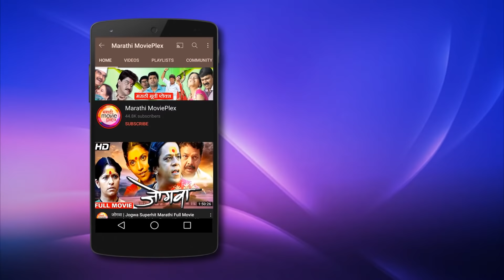नाय नो नेव्हर सुपरहिट मराठी नाटक | Nay No Never Full HD Marathi Drama Ankush Gavade, Vikas Samudre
Super hit marathi Comedy Drama
Producer: Shalaka Pawar
Director: Santosh Pawar
Star Cast: Ankush Gavade, Vikas Samudre, Ganesh Jestye, Santosh Pawar
Story: Santosh Pawar